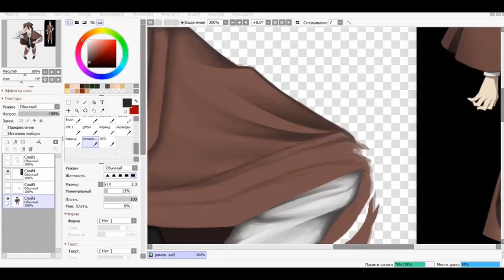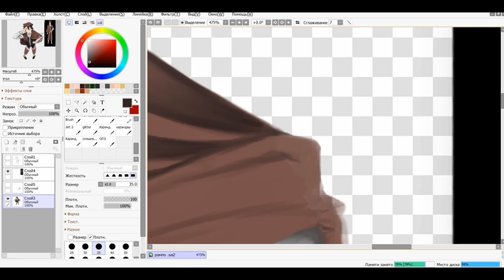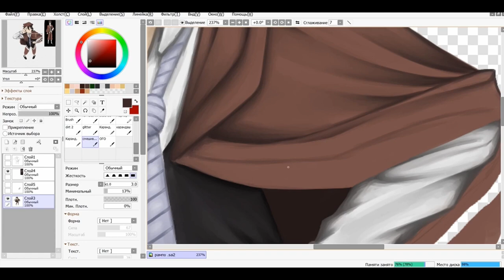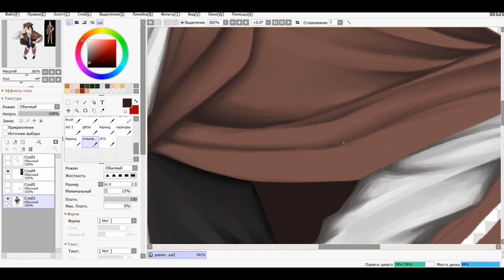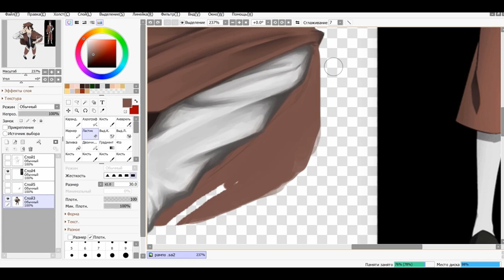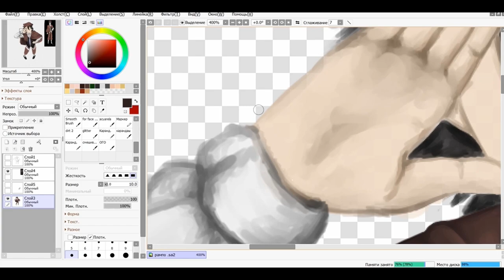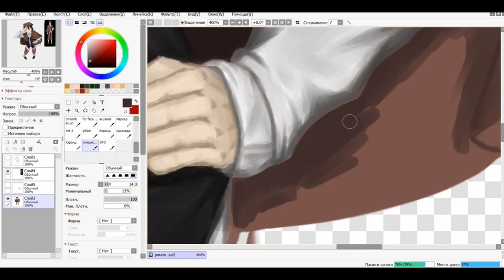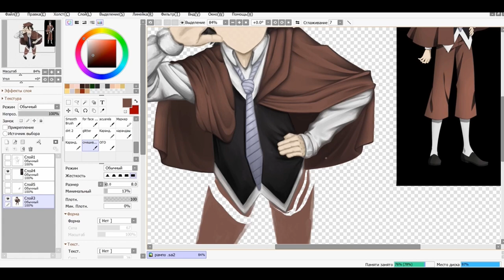Ranpo Edogawa || Speedpaint [Paint Tool SAI 2]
I drew Rampo Edogawa from Bangou Stray Dogs~
Basically, all the work was done on one layer and with only one brush. At some point, I realized that drawing folds on clothes is only half the way, but they definitely need to be captured on video! After several hours of sitting in front of this art, I completed all the details. So at the end you can see the final result.